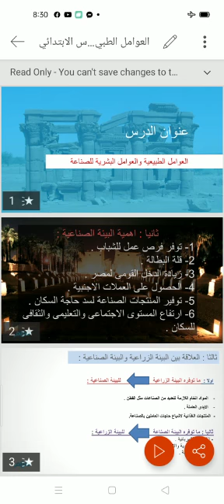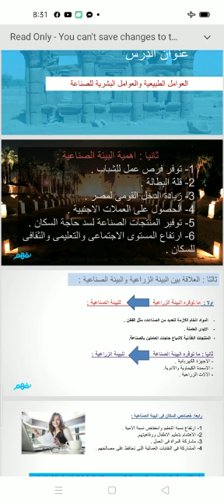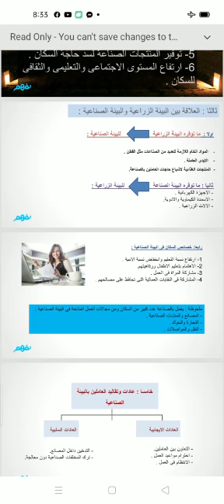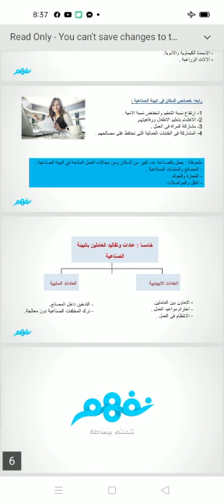ميس فاطمه درسات 6ابتدائي